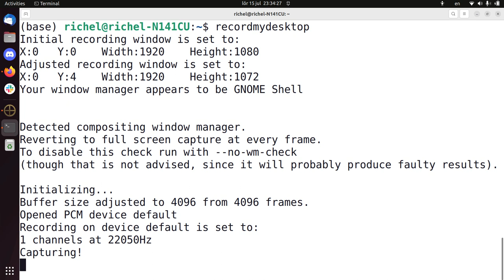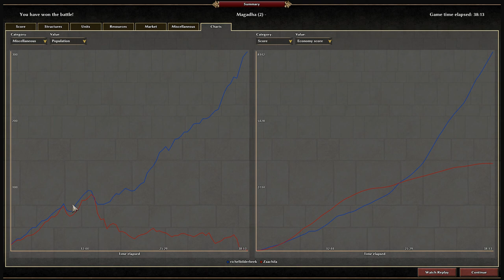0AD [A26, Terra Magna]: Scythians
0AD [A26, Terra Magna]: Scythians

Here I show a clumsy match of me playing Scythians (0AD vA26 with Terra Magna mod). Scythians are a mobile civilization that are best with cavalery and hunting. As I feel creating cattle is too intense, I use farming and regular melee fighters instead.